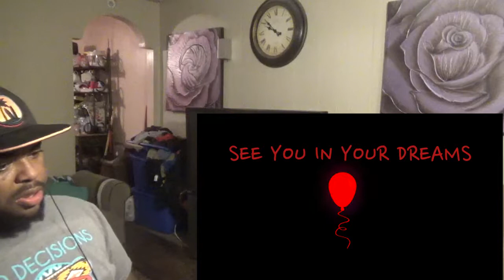If MICHAEL JACKSON was "IT" Reaction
their channel